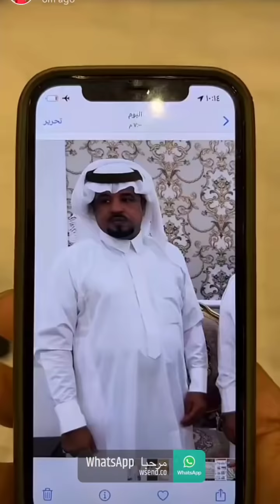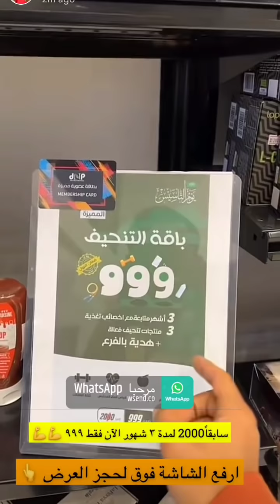تغطيه لمركز الوزن المثالي 😍 سنابات مرتضى السلمان|بودويش|زجران|مرتضى الحساوي|قروب المزرعة